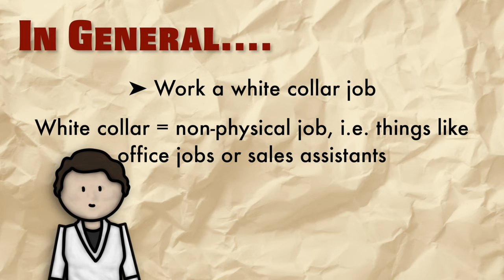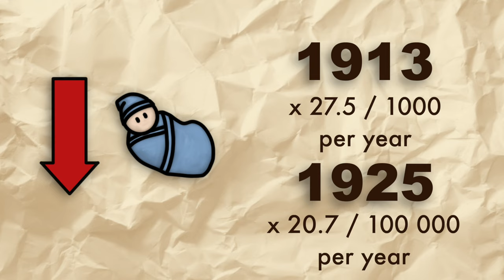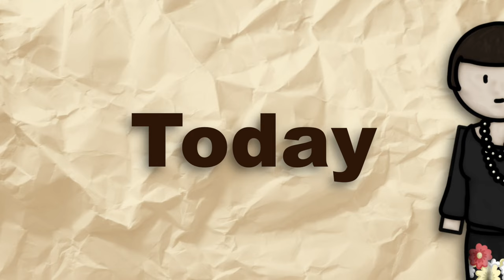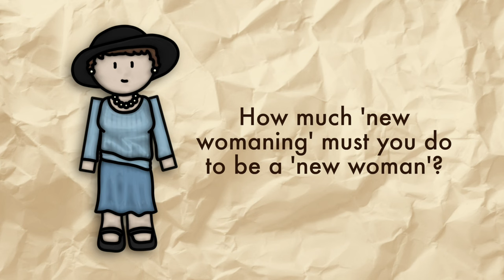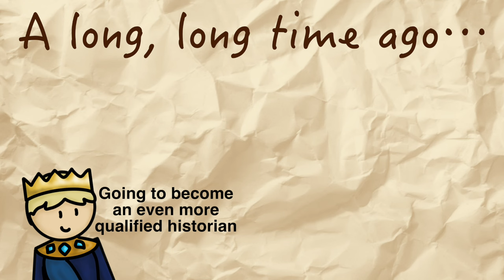The German 'New Woman', 1918-1933 | GCSE History | Weimar Germany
It’s the 1920s and for many women, especially young, unmarried, working ones, living in big cities, the times are brining greater financial independence. Combined with more open attitudes, and having grown up through the war, meaning many are also used to greater social independence, there develops something of a new type of women.

*Useful resources*

Quizlet Flashcards: Coming at some point
Revision Notes: Also coming at some point

*SOURCES*

FOOTNOTES:
[1] A. J. Lotka, ‘Modern Trends in the Birth Rate’ in _The Annals of the American Academy of Political and Social Science_ 188 (Sage Publications, 1936), pp. 2-3.
[2] G. V. Glass, G. C. Tiao and T. O. Maguire, ‘The 1900 Revision of German Divorce Laws: Analysis of Data as a Time-Series Quasi-Experiment’ in _Law & Society Review_ 5.4 (Wiley, 1971), p. 542; H. Engelhardt, H. Trappe and J. Dronkers, _Differences in Family Policy and the Intergenerational Transmission of Divorce: A Comparison between the former East and West Germany_ (Max-Planck-Institut, 2002), p. 34.
[3] M. Stibbe, _Germany, 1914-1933: Politics, Society and Culture_ (Routledge, 2010),  p.141.
[4] Kerry Wallach, ‘Visual Weimar: The Iconography of Social and Political Identities’, in Rossol & Ziemann (eds), _The Oxford Handbook of the Weimar Republic_ (OUP, 2022), p. 527; Stibbe, ‘Germany’, p. 140.
[5] Ute Planert, ‘Weimar Bodies: Gender, Sexuality, and Reproduction’, in Rossol & Ziemann (eds), _The Oxford Handbook of the Weimar Republic_ (OUP, 2022), p. 379.

BIBLIOGRAPHY:
John Child, _Edexcel GCSE (9-1) History Weimar and Nazi Germany, 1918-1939 (EDEXCEL GCSE HISTORY (9-1))_ (Pearson, 2016), p. 35.*
Henriette Engelhardt, Heike Trappe and Jaap Dronkers, _Differences in Family Policy and the Intergenerational Transmission of Divorce: A Comparison between the former East and West Germany_ (Max-Planck-Institut, 2002).
Gene V. Glass, George C. Tiao and Thomas O. Maguire, ‘The 1900 Revision of German Divorce Laws: Analysis of Data as a Time-Series Quasi-Experiment’ in _Law & Society Review_ 5.4 (Wiley, 1971).
Alfred J. Lotka, ‘Modern Trends in the Birth Rate’ in _The Annals of the American Academy of Political and Social Science_ 188 (Sage Publications, 1936).
Nadine Rossol and Benjamin Ziemann (eds), _The Oxford Handbook of the Weimar Republic_ (Oxford University Press, 2022).**
Matthew Stibbe, ‘Germany, 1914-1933: Politics, Society and Culture’ (Routledge, 2010) - this book is a great alternative to the GCSE textbook if you want a historically rigorous overview of Weimar Germany! It also covers the debate over the existence of the New Woman relatively clearly.
Cornelie Usborne, 'The New Woman and generational conflict: perceptions of young women's sexual mores in the Weimar Republic' in Mark Roseman, 'Generations in Conflict Youth Revolt and Generation Formation in Germany 1770–1968' (Cambridge University Press, 1995).

*I rely on an official GCSE textbook heavily for the purpose of making sure that what I’m teaching falls in line with the GCSE curriculum, the problem with this, however, is that this official GCSE textbook is a very questionable source, which fails to cite its sources, contains numerous errors and outdated interpretations of the history. It very much does not hold up to academic standards and should not be used for anything other than GCSE revision.

**Benjamin says read his book He is a cool guy (and even gave feedback on this script!) so I think you should too.

*IMAGE ATTRIBUTIONS*

0:05
0:34
Same as thumbnail.
3:36
Still from ‘Berlin – Die Sinfonie der Großstadt’ by Walter Ruttmann (1927), which is in the Public Domain
4:37